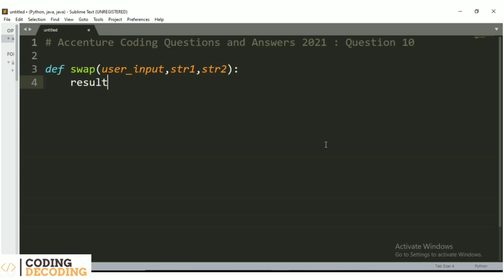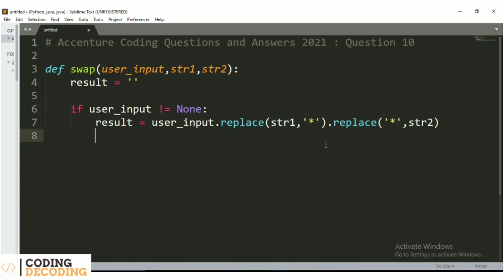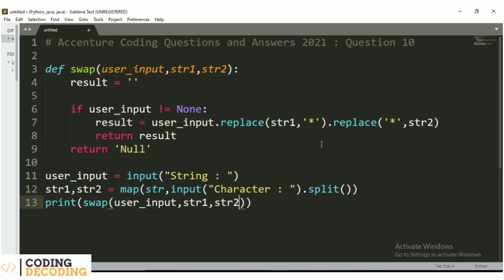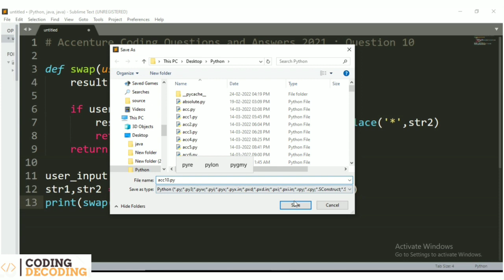Accenture Python Coding Question - 10 and Answer 2021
Hello guys , in this video we have to execute Accenture python coding question asked in 2022 with answer